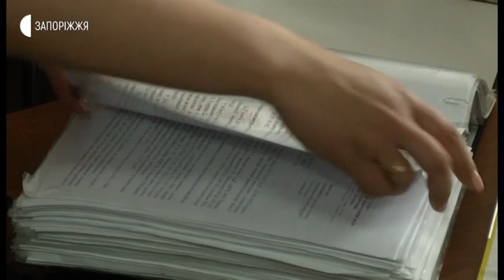Новини - День медичної сестри - 12.05.2020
День медичної сестри світова спільнота відзначає сьогодні, 12 травня. Зі співробітницею пологового будинку №4 поспілкувалась Анастасія Шевченко.